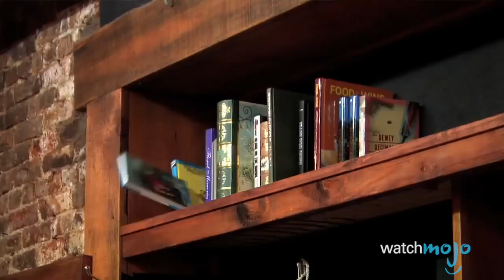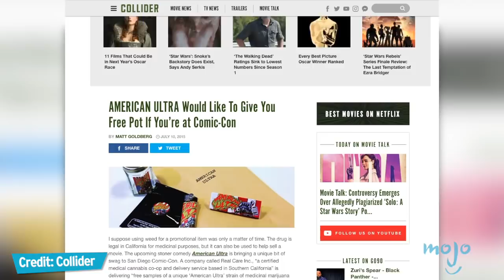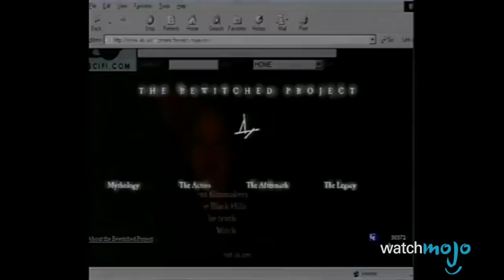Top 10 WTF Promotion Stunts in Movies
Add your votes for this list on our interactive Top 10
Top 10 Coolest Promotion Stunts in Movie History

Wait, all that was for a movie?! From Carrie, to Million Dollar Mystery, to The Blair Witch Project, these films went all out when it came to promoting themselves. WatchMojo counts down the top promotional stunts for movies.

Hoping to expand your movie knowledge? Check out our other videos for the Top 10 Creepiest True Stories Behind Movie Scenes Top 10 Actor Injuries You ACTUALLY See in the Movie and Top 10 Most Dangerous Films Ever Made

#10. Telekinetic Coffee Shop Girl
#9. Devil Baby
#8. Free Pot
#7. Transforming 7Elevens into KwikEMarts
#6. Real Chucky
#5. Treasure Hunt
#4. Brüno Flies into Eminem’s Lap

Special thanks to our user MikeMJPMUNCH2 for suggesting this idea!